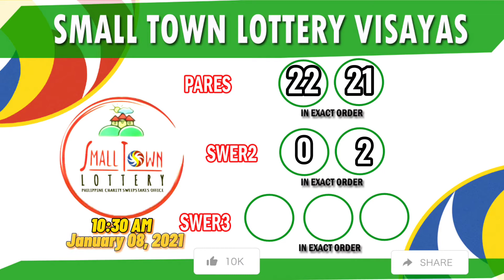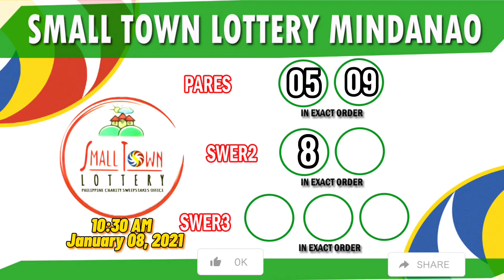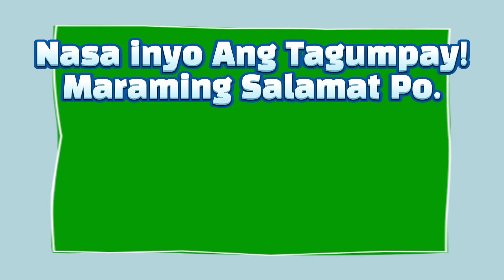STL 10:30AM Result Today (Friday) Jan 08, 2021